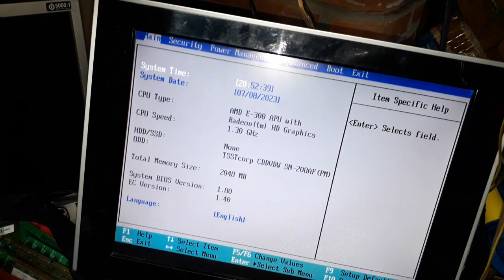NOTBOOK APITANDO MUITO , SÓ DESATIVAR FLAT DO TECLADO , V570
OLA , SE INSCREVAM   CANAL NOVO 570  VIDEOS COM PLAY LIST (( BREVE TODOS OS VIDEOS AO VIVO )) ,  SE TIVEREM DÚVIDAS COMENTEM RESPONDO RÁPIDO   , DICAS FÁCEIS SOBRE COMO CONSERTAR SEU NOTBOOK , PC GAMES , FONTES REAL, PROCESSADORES INTEL AMD  FM2 ETC .  SERVIDORES, MAC PRÓ, MONITORES, E TUDO SOBRE  ELETRONICA EM GERAL
 VEJAM AS PLAY LIST  + - 600 VIDEOS RÁPIDOS